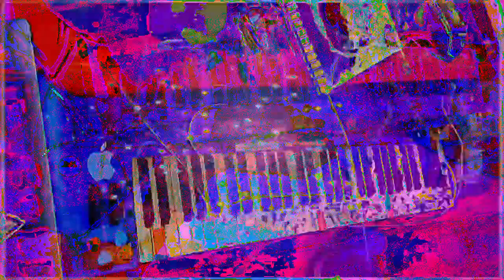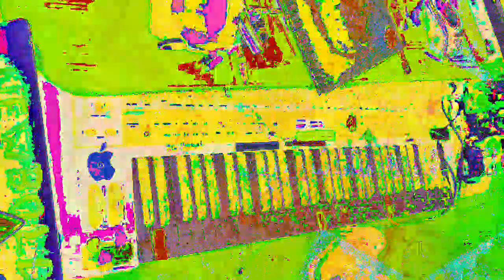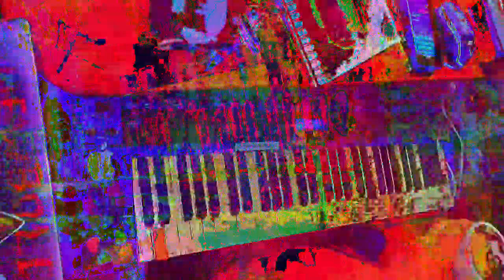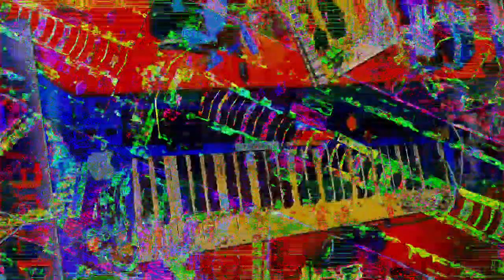[EPILEPSY WARNING] Movie 23 01 15 05h08m17s